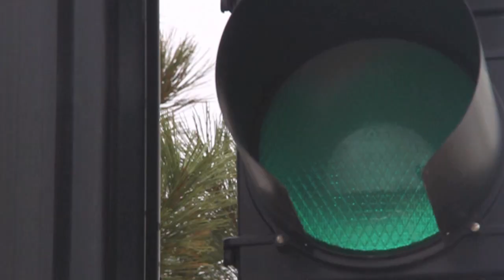Stoplight: Votinovemberica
Dr. Shepard prescribes a proven remedy for the nation's ills, in this classic Stoplight® commentary.